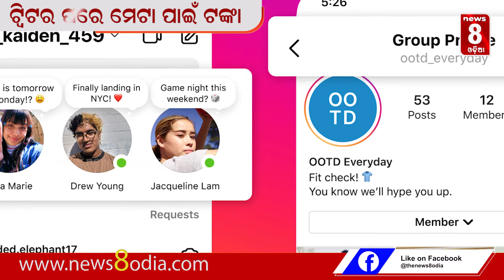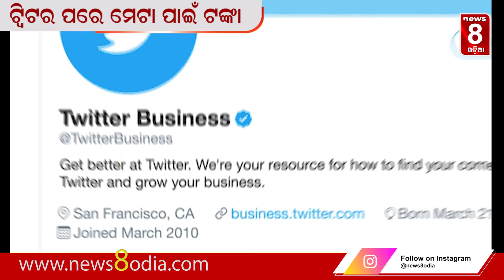ଟ୍ୱିଟର ପରେ ମେଟା ପାଇଁ ଟଙ୍କା